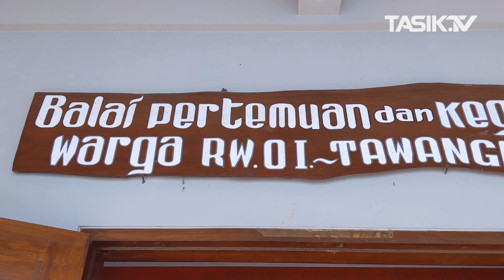Dibantu Banyak Unsur, Warga Tawangkulon “Beberesih” Pasca Bencana